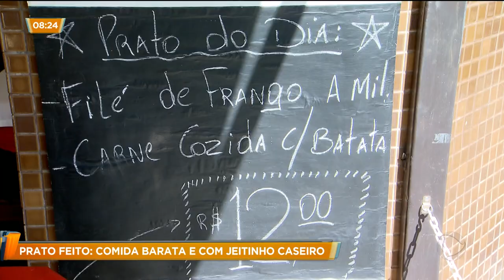PF: COMIDA BARATA E COM JEITINHO CASEIRO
Na correria do dia a dia nem sempre dá para almoçar em casa. Uma alternativa é comer prato feito. O famoso PF tem o gostinho de comida caseira e custa bem menos que a comida por quilo.